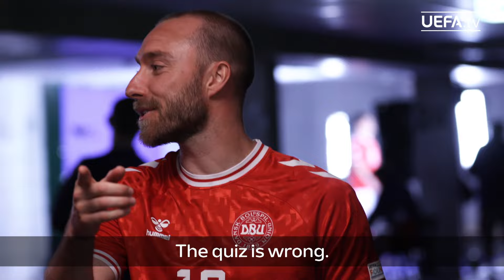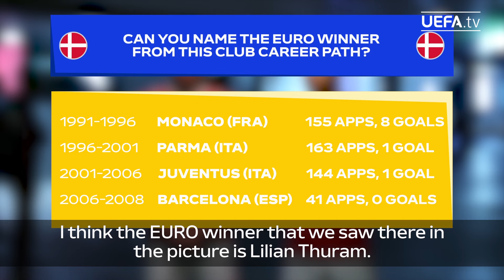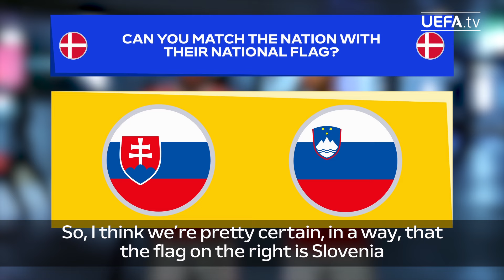Denmark EURO 2024 QUIZ ft. ERIKSEN & HØJBJERG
The Danish duo face our ultimate EURO2024 quiz at their nation's Squad Access Day ahead of the big EURO kick-off.